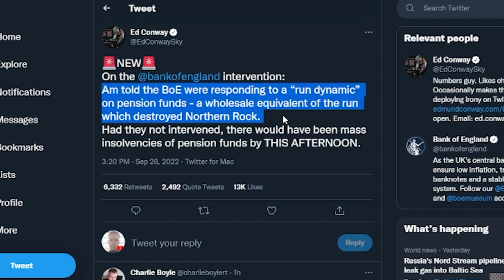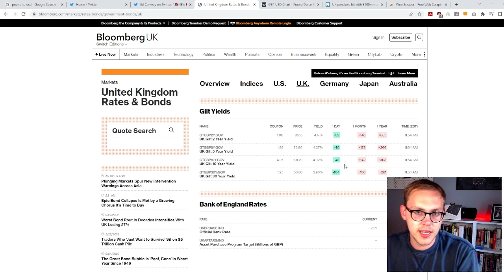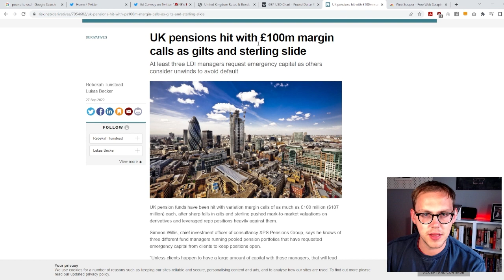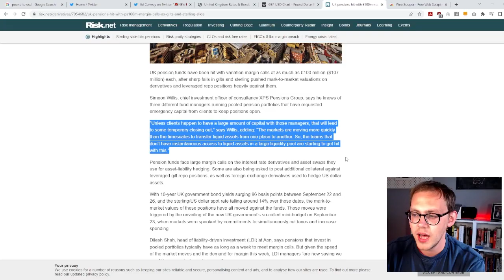UK Pension Funds Almost Insolvent - Bank of England Intervene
In an interesting update to the serious market moving intervention from the Bank of England, Sky are reporting that the quantitative easing policy used to appreciate the pound and rebound gilt prices was caused in large part by pension funds almost becoming insolvent.